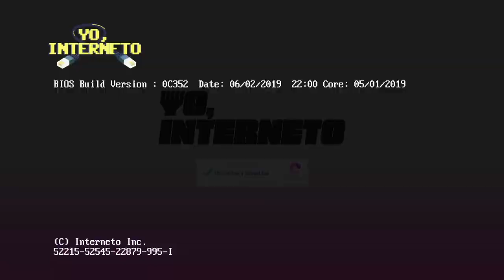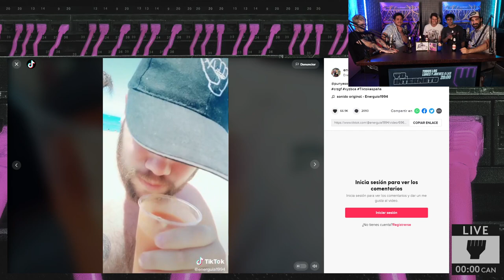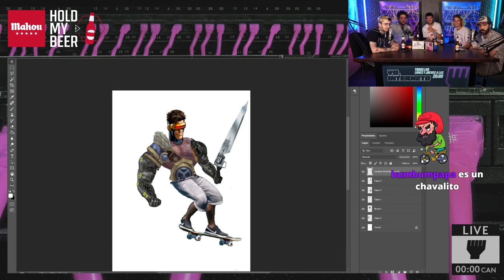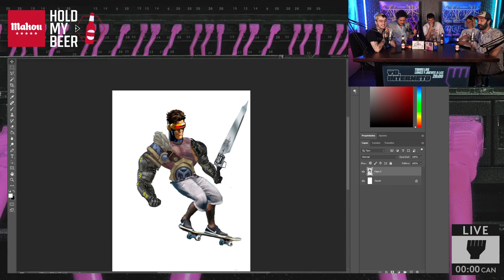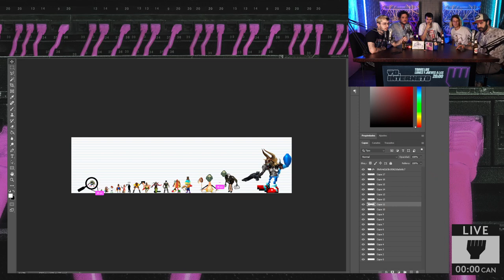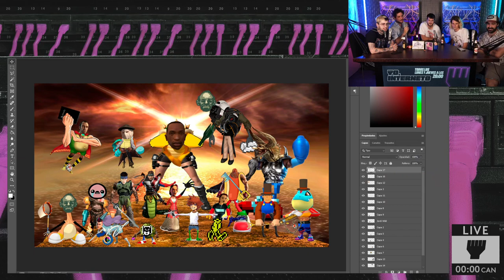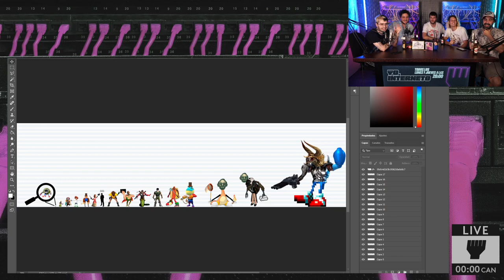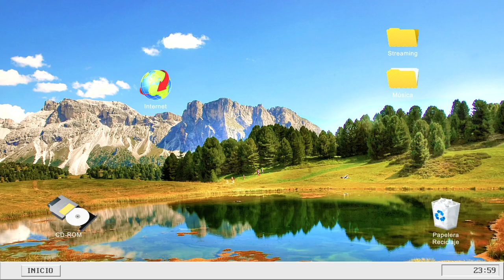3x61 YO CAROLETO ft CAROLINA DURANTE